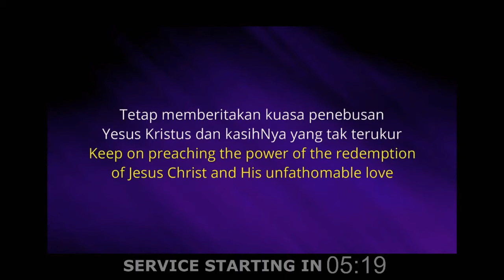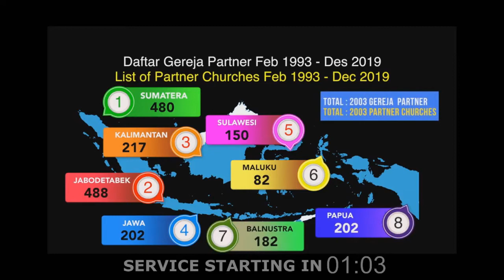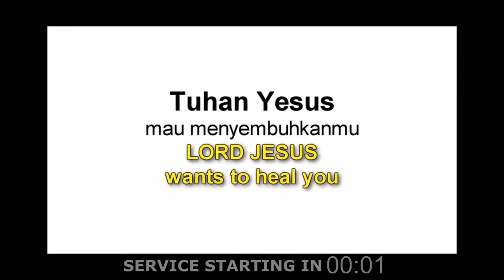The Lord, My Rock, and My Shield, Psalm 18: 2, May 9, 2020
JESUS THE HEALER

Jesus is the God who saved you from sin,
He is able to heal you from all your sickness.

Hebrew 13:8 said; Jesus Christ is the same yesterday, today, and forever.

And 1 Peter 2:24 said; who Himself bore our sins in His own body on the tree, that we, having died to sins, might live for righteousness—by whose stripes you were healed.

He will surely give you a way out from your sickness and suffering,
Believe in Him! He is able, He loves you and He wants to help you.

ONLINE HEALING MINISTRY - WORSHIP FROM HOME

Every
Tuesday: 07.00 PM (Jakarta, GMT+7) = Tuesday 12.00 PM (GMT) = Tuesday 8.00 AM (ET)
Friday 07.00 AM (Jakarta, GMT+7) = Friday 12.00 AM (GMT) = Thursday 8.00 PM (ET)
Saturday: 07.00 PM (Jakarta, GMT+7) = Saturday 12.00 PM (GMT) = Saturday 8.00 AM (ET)

If you need prayer, please contact our KPPI Online call center (by whatsapp call):